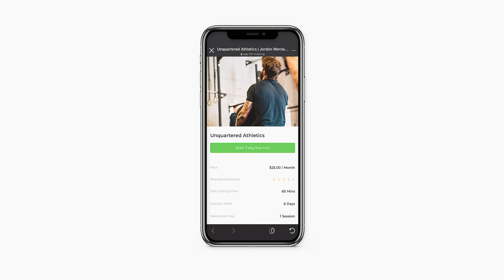Online Personal Training Ad (Unquartered Athletics Promo)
Crossfit Fitness Ad for Unquartered Athletics! An El dorado based crossfit training! They just launched their crossfit training program on fitr! Check it out!!